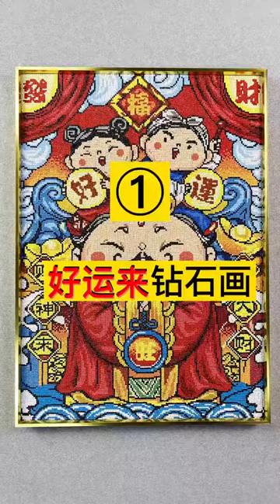Immersive Sticker Diamond Painting